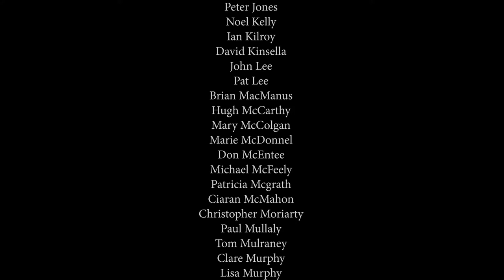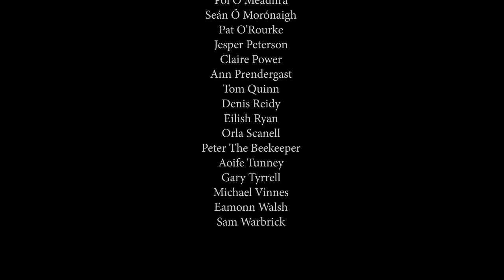IN CONTEXT 4 - Rock to the Top Film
'Rock to the Top'
by Ciarán Taylor.
Photography by Felipe Jóia. Video editing by Gareth Stack.

Inspired by the feat of Oisín, back from Tír na nÓg, who threw a boulder up the valley near Tallaght with one hand, Rock to the Top challenged the people of South Dublin to recreate this mythic feat by bringing a boulder up to the mountains, by hand, over the course of a year. Between June 2017 and June 2018 over four hundred people helped to carry a granite boulder on foot from Rua Red in Tallaght, to build a cairn at the top of Glenasmole valley 12 kilometres away.

Each monthly walk featured a performance or event linked to the place and the seasons. This video gives a flavour of the journeys over four seasons between the city and mountains.

Rock to the Top is commissioned under IN CONTEXT 4 - IN OUR TIME, South Dublin County Council’s Public Art Programme 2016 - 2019 under the Per Cent for Art Scheme.